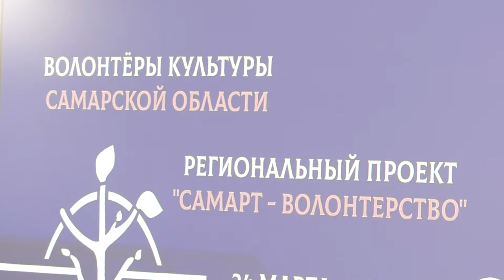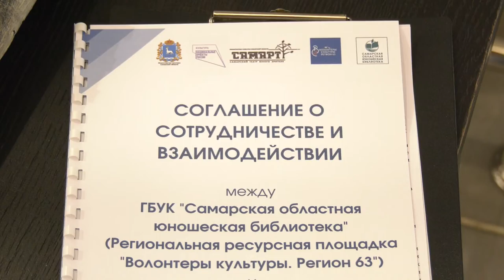"СамАрт - волонтерство" — новый проект, открывающий перед добровольцами таинственный мир закулисья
Волонтеры культуры в Самаре впервые смогут помогать в театре. "СамАрт - волонтерство" — новый региональный проект, открывающий перед добровольцами таинственный мир закулисья. Самые успешные кандидаты смогут принять участие во  Всероссийском фестивале "Золотая репка", а также получить работу в одном из ведущих театров региона. Подробнее расскажет Мария Левина.